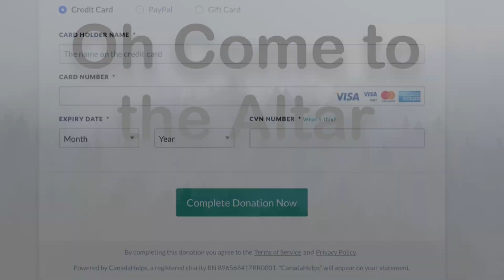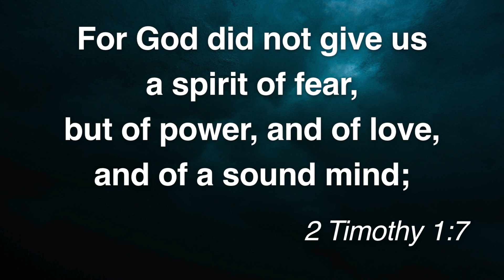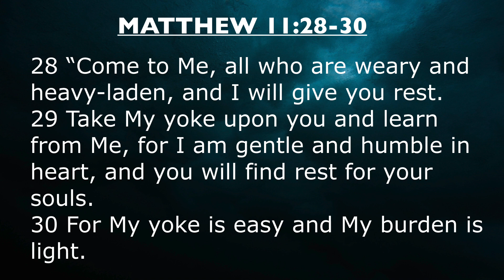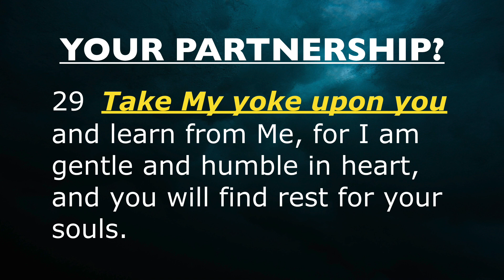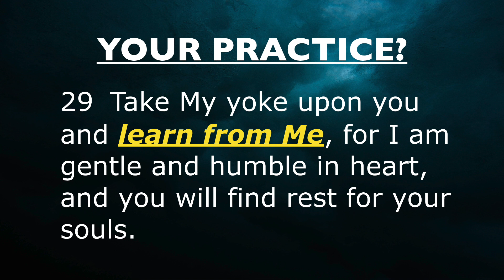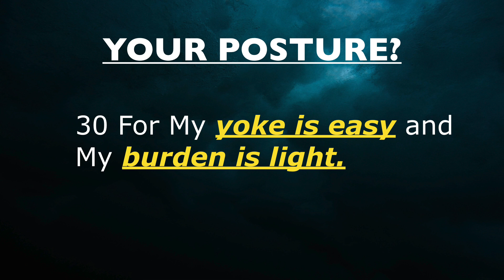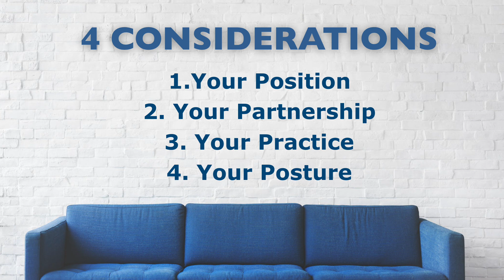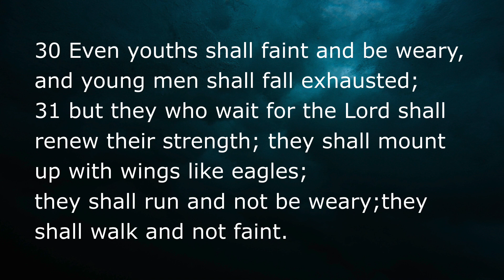Proximity May 24